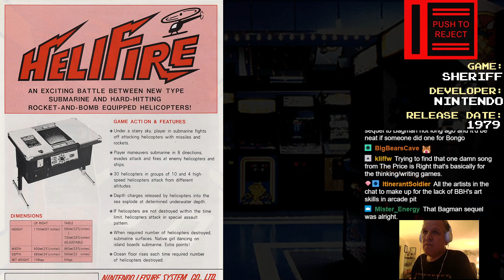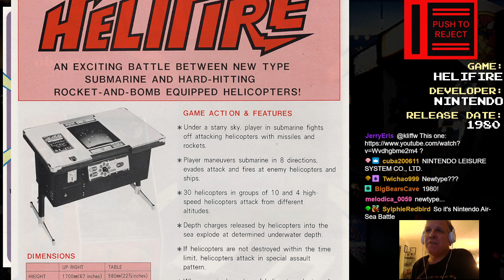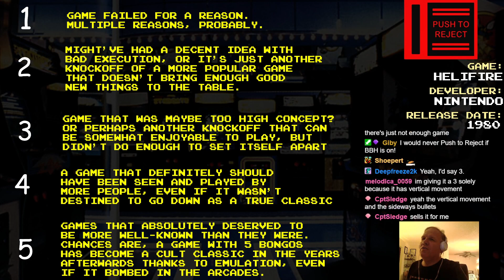Push To Reject - Helifire (Nintendo 1980)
It's like Space Invaders... BUT UNDERWATER!!! WHOOOOA

I was kinda "eh it's okay I guess" but I think everyone was sold on the Vibes Switch.

Rating: 3 / 5 Bongos